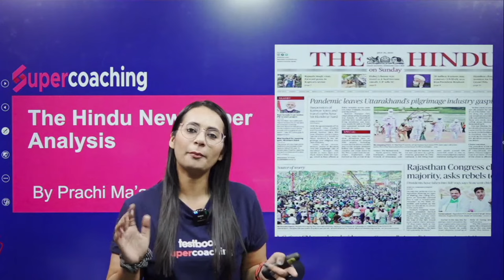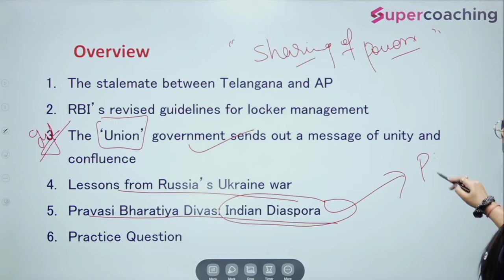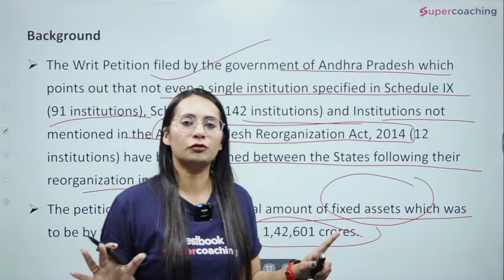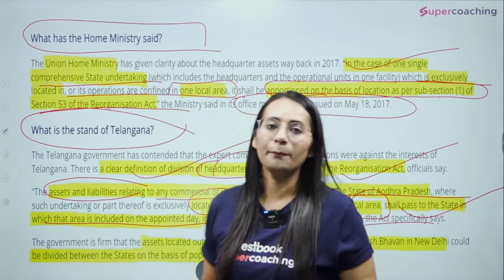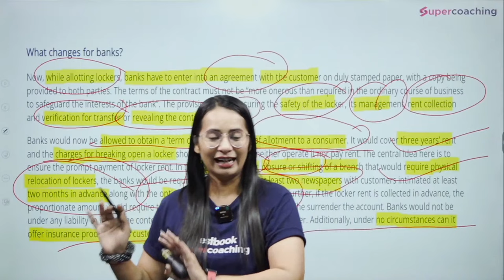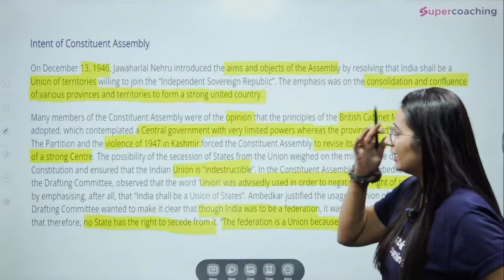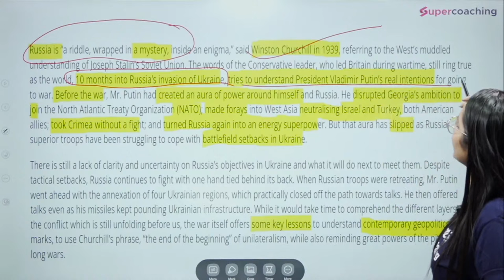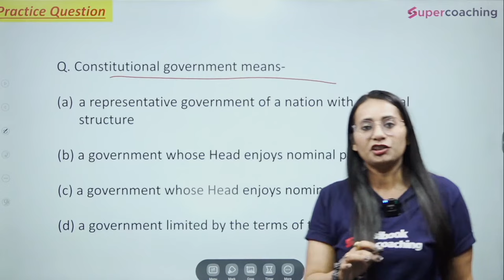11th January 2023 - The Hindu Newspaper Analysis by Prachi Ma'am | UPSC Current Affairs 2023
The Hindu Newspaper Analysis by Prachi Ma'am | UPSC Editorial Analysis | Crack UPSC 2023

1. 30+ Courses by Super Teachers
2. 1000+ live classes by Experts
3. Dedicated doubt clearing sessions.
4. Take the advantage of real-time interaction with India’s best teachers
5. 500+ study notes for all subjects, NCERT notes included
6. 550+ Full Mock Tests for Prelims and Mains

The single subscription covers all the essential aspects of preparations such as:
1. Prelims & Mains GS and Optional subjects
2. Daily Live Classes including Current Affairs, Doubts, etc.
3. Mains Answer Writing Live Discussion Classes
4. Complete Question Bank for Practice
5. Previous Year Papers